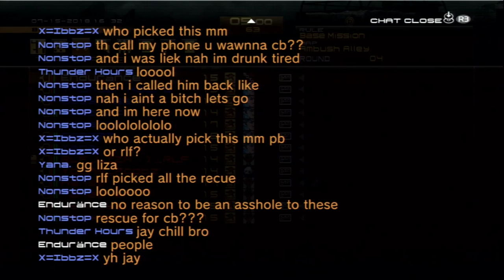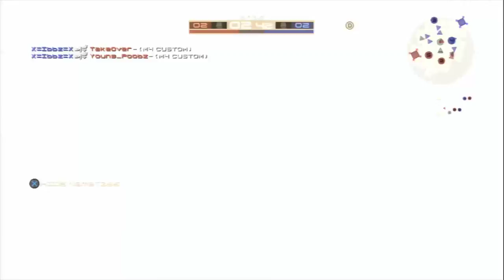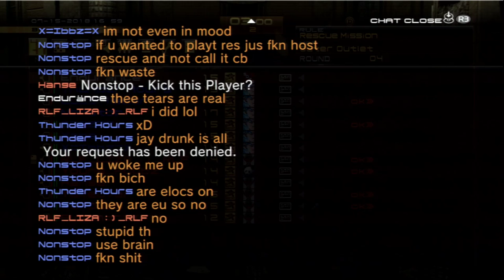[MGO2R] Run like F vs .:Playboy:. CB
Gaming Platforms

PS5: Gen-snake
Steam: Gensnake101
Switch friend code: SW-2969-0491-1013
Xbox1: XsE GenSnake